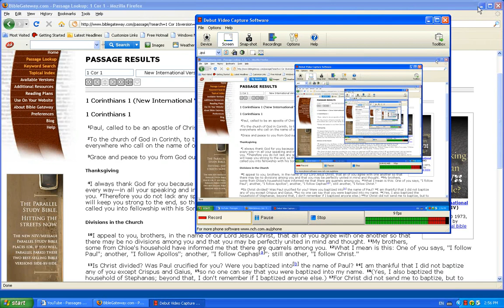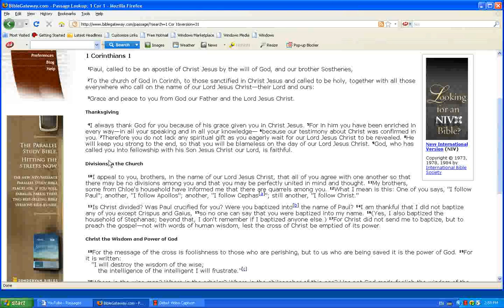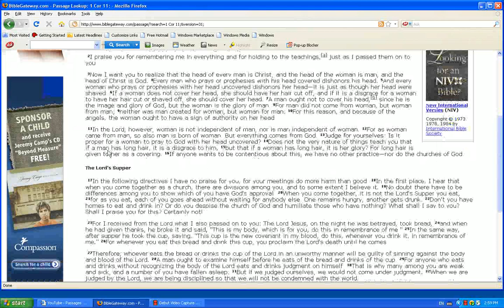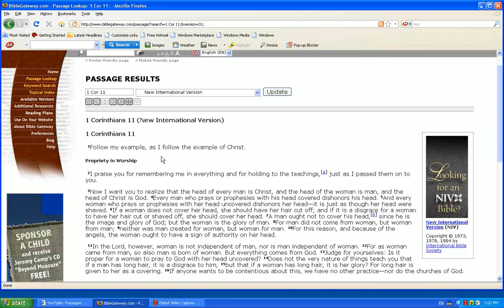What about denominations in the church